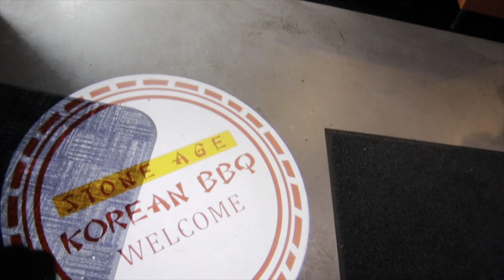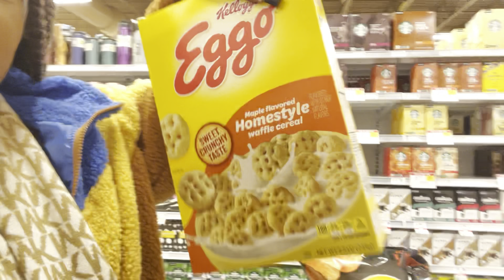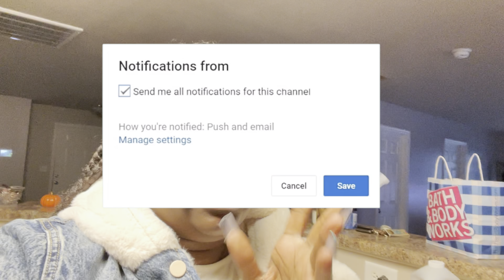SPEND THE WEEKEND WITH ME | mother daughter time, Korean bbq, we caught covid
In todays video you’ll be spending the weekend with me and my mom! We had us mother daughter day out 🥰! I hope you enjoyed todays video!

Sub Count: 658 SlayBabes
Goal: 1K SlayBabes

About me 🦋💗
* age:21
* Camera: iPhone 12 Pro & Canon EOS M50
* Birthday: August 2nd♌️ leoooo gang🦁
*upcoming photographer, nail tech, & graphic designer
*fav color: PINKKKK DUH😍💗💗💗💗